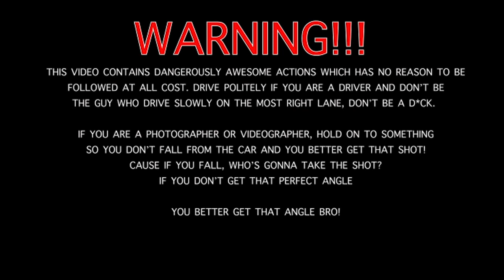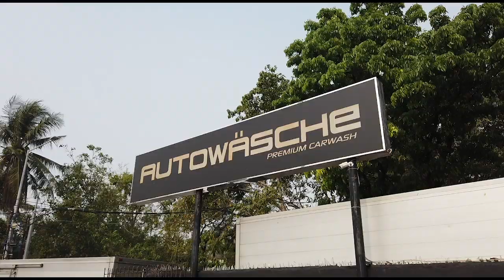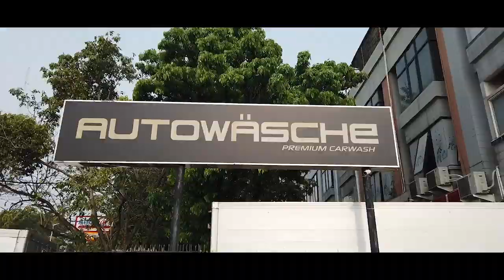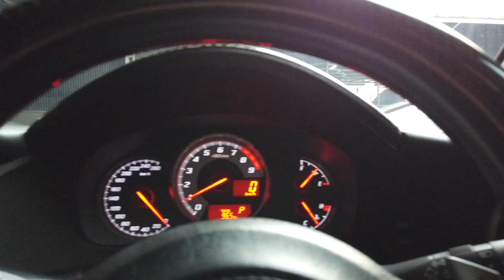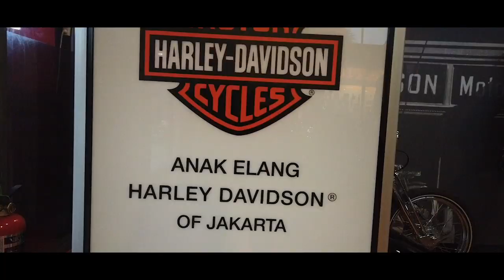Kelinci Mandi Mau Liat-Liat Harley